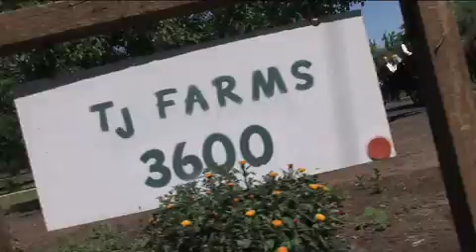Grape Video Presents Crystal and David TJ Farms Chico, CA We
Grape Video Productions Presents the wedding video recap of Crystal and David TJ Farms Chico, CA
Crystal and David TJ Farms Chico, CA provided by Grape Video Productions.